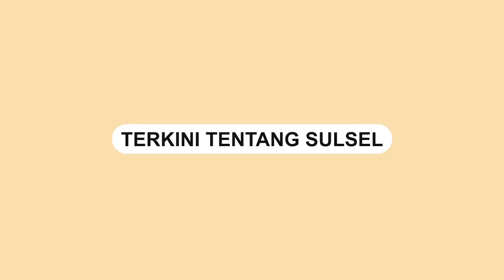Kebakaran Rumah Empang di Salekoe Luwu Utara, 1 Orang Meninggal Dunia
Kebakaran terjadi di Desa Salekoe, Kecamatan Malangke, Luwu Utara, Selasa (21/11) malam.

Rumah tersebut diketahui rumah empang yang memiliki akses yang cukup jauh dari perkampungan.

Dikabarkan kebakaran tersebut menewaskan pemilik rumah bernama hamzah (67).

Dugaan sementara kebakaran akibat kompor yang sedang menyala.

Video terkini dan terbaru..